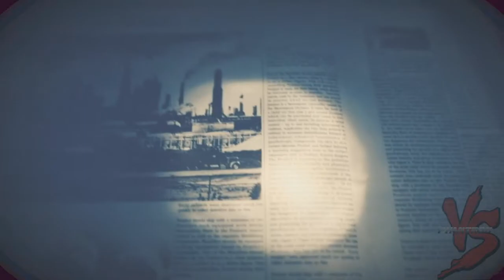Let's Play-Resident Evil 7-Finale